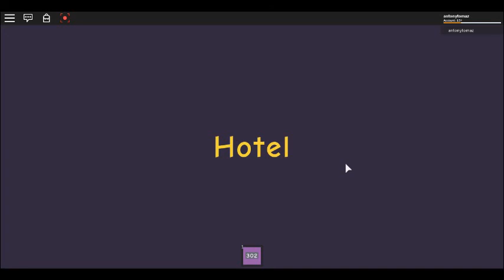SamsonXVI's Hotel!(Good Ending)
In this video, I'm playing Hotel.(this is the good ending)